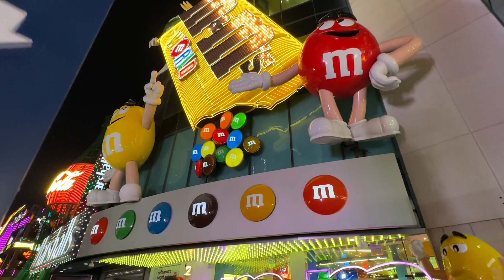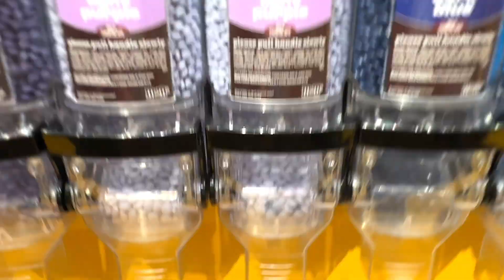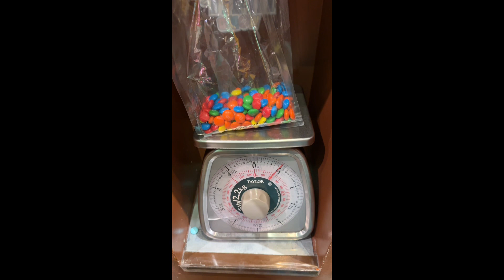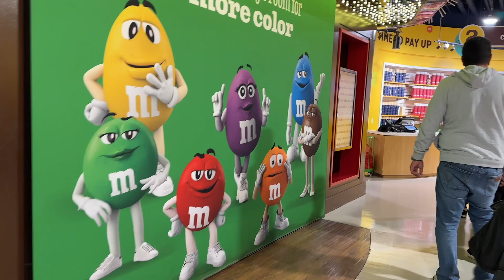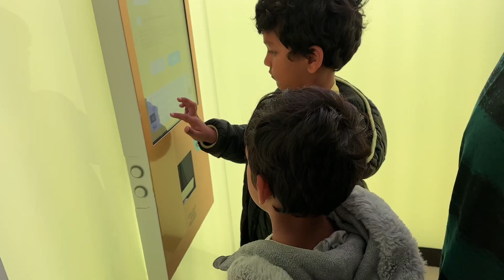M&M store Las vegas